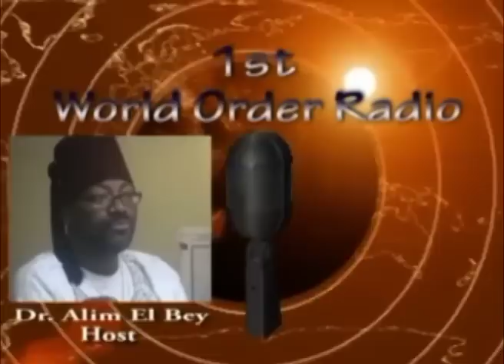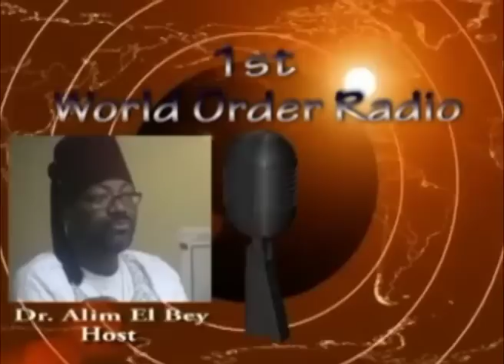Dr. Alim El-Bey: "NATURAL EARTHQUAKES, POLE SHIFT, OR H.A.A.R.P. PULSE BEAM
AN EARTHQUAKE IS MEASURED AT 5.9 STARTING NEAR RICHMOND, VIRGINIA, AND FELT FROM GEORGIA TO NEW YORK: HOW STRANGE IS THIS FOR AN EARTHQUAKE?